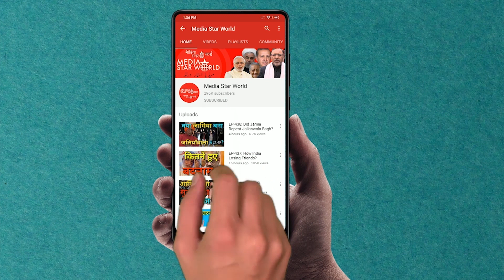EP-1211; कैसे होंगे लीबिया में चुनाव ?!!How Libya Will Hold Elections?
मोहम्मद अहमद काज़मी द्वारा "नज़र दूनिया पर" कार्यक्रम में  दिसंबर 2021 में लीबिया में राष्ट्रीय चुनाव कराने के गंभीर प्रयासों के बारे में एक रिपोर्ट पेश की गयी है।   पिछले हफ्ते जिनेवा में संयुक्त राष्ट्र की प्रायोजित बैठक में मोहम्मद यूनुस अल-मेनफी की अध्यक्षता में तीन सदस्यीय राष्ट्रपति परिषद को अंतरिम सरकार चलाने के लिए नामित किया गया था। उन्होंने शुक्रवार को बेंगाजी में विभिन्न समूहों के नुमाइंदों की एक बड़ी बैठक की। इसके अलावा, मुअम्मर गद्दाफी के परिवार के सदस्यों के बचे हुए लोगों के बारे में  इस कार्यक्रम में वर्णन किया गया है।
“Nazar Duniya Par” by Mohammad Ahmad Kazmi carries  a report about serious efforts to hold national elections in Libya in December 2021, after UN sponsored meeting in Geneva last week had nominated three member Presidential Council headed by Mohamed Yunus al-Menfi. He held a meeting with a large number of representatives of different groups in Benghazi on Friday. Moreover, the fate of Muammar Gaddafi’s family members is also described.